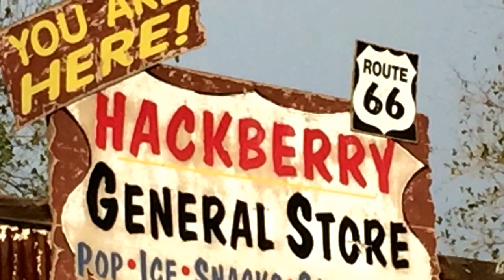Car-Dream-Hackberry AZ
Joe/Russel
Las Vegas Funproduction
Las Vegas Funproduction/Nuernberg Thomas Schnabel